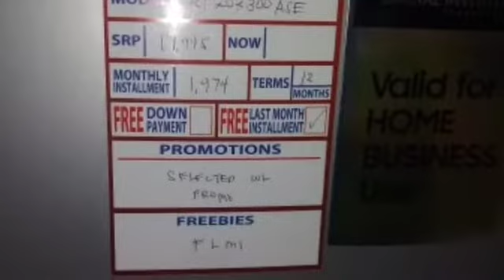BAGONG REFREGERATOR SYEMPRE LAGYAN NG LAMAN YAN || DIANALYN RUAR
Thanks mga babyloves

Simple vlog life i buy this ref in adessa maganda sya basta samsung ang tatak

Love dianalyn ruar,